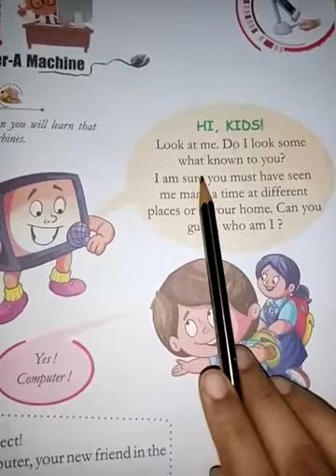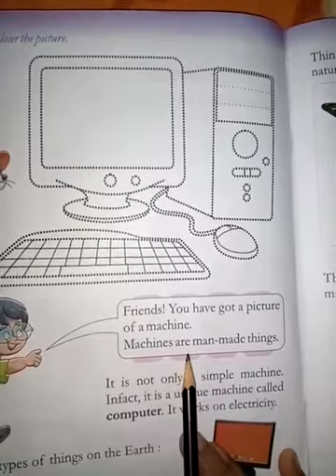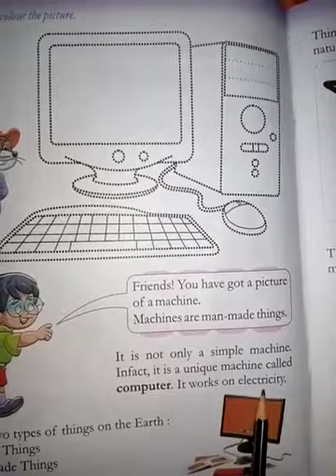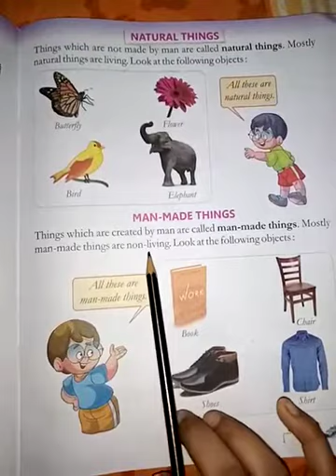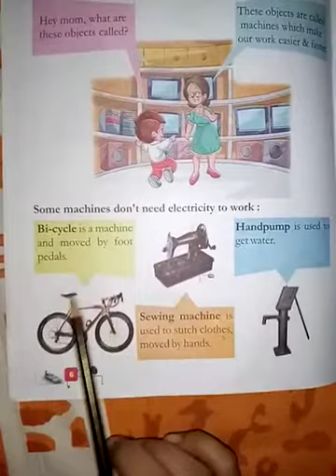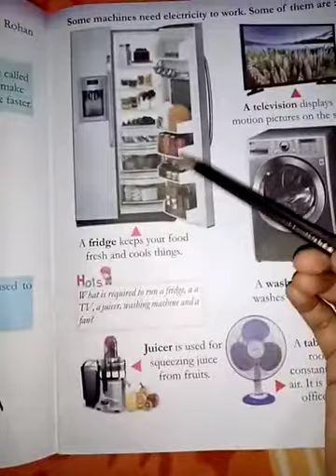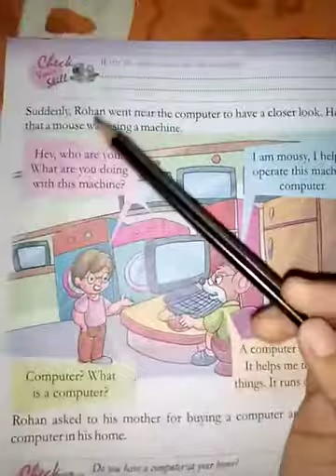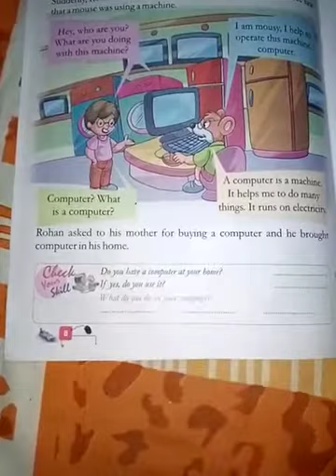Class 1st Computer Lesson 1,Part 1